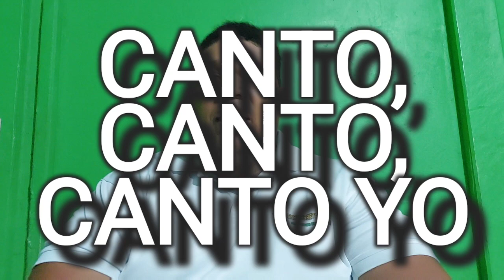Ejercicios de vocalización #1